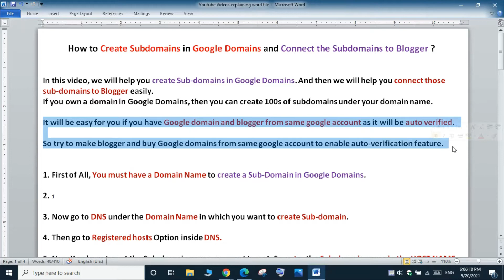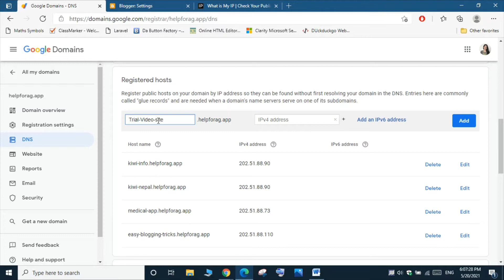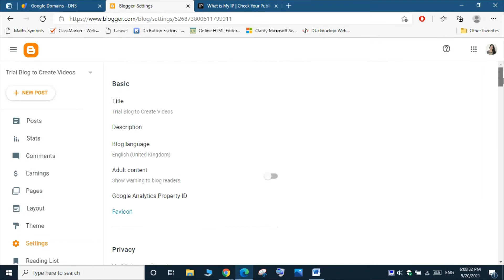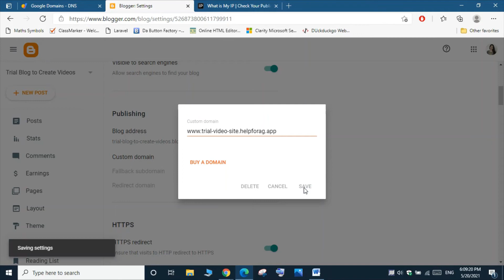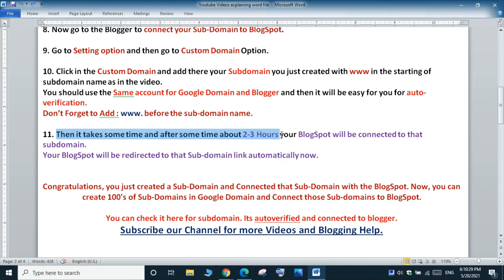How to Create Sub-domains in Google Domains and Connect the Created Sub-domains to BlogSpot ?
In this video, we will help you create Sub-domains in Google Domains. And then we will help you connect those sub-domains to Blogger easily.
If you own a domain in Google Domains, then you can create 100's of subdomains under your domain name.

It will be easy for you if you have Google domain and blogger from same google account as it will be auto verified.

So try to make blogger and buy Google domains from same google account to enable auto-verification feature.